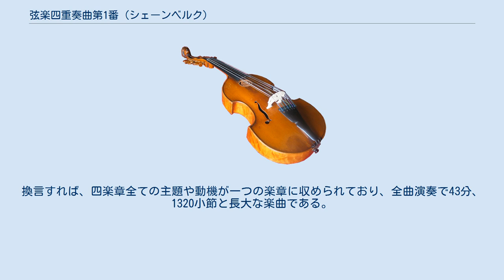弦楽四重奏曲第1番 (シェーンベルク)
弦楽四重奏曲第1番ニ短調作品7は、アルノルト・シェーンベルクが1905年9月26日に完成させた弦楽四重奏曲である。
1897年に完成したニ長調の四重奏曲（未出版）の後に作曲された。
 この作品は「ペレアスとメリザンド」や「浄められた夜」といった一連の初期作品の1つで、無調や十二音技法に至る前のものである。
 1903年から1906年にかけて作曲した「ペレアスとメリザンド」、「弦楽四重奏曲第1番」、「室内交響曲第1番」は全て従来のソナタ形式を単一楽章という枠組みに包含したものであり、その手法はそれぞれ違うものの、全作品とも1つの主題を統一するという理念に則っており、循環形式を発展させた作品といえる。
 初演は1907年2月5日、ウィーンにおいてロゼー弦楽四重奏団の演奏により行われ、激しい論争を巻き起こした。
 初演に立ち会ったグスタフ・マーラーはシェーンベルクを擁護した。
 調性はニ短調だが、対位法的書法が強調された結果、かなり曖昧になっている。
 まずソナタ形式の提示部と展開部の後、スケルツォと2回目の展開部が現れて第1主題が再び奏される。
そして緩徐楽章が提示されると第2主題が再び顔を出し、ロンド部で先行主題や動機が展開される構造に仕上がっている。
換言すれば、四楽章全ての主題や動機が一つの楽章に収められており、全曲演奏で43分、1320小節と長大な楽曲である。
最後はニ長調で完結する。